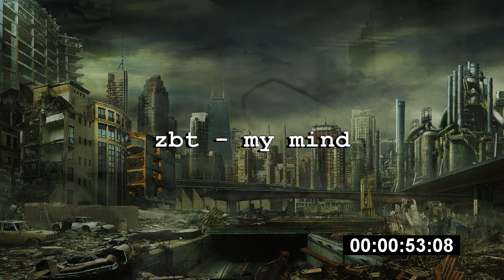zbt - my mind